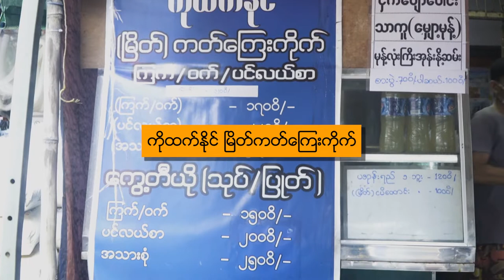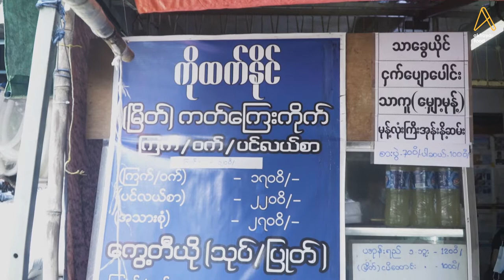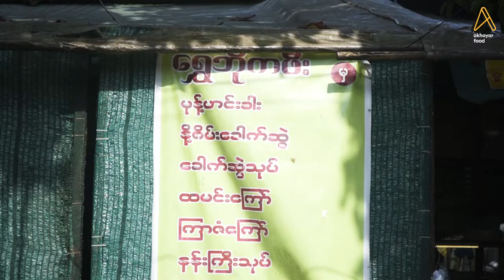Food Guide: အလုံ ဝေဘာဂီလမ်းဘက်မှာ ဘာတွေစားကြမလဲ?